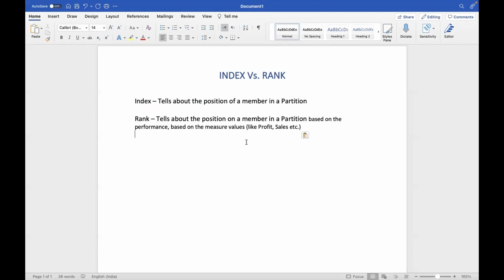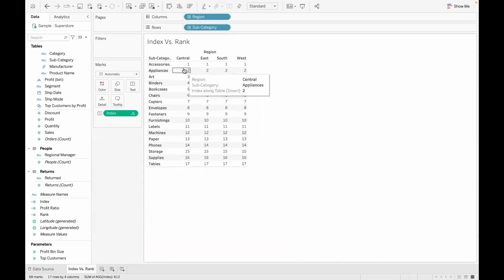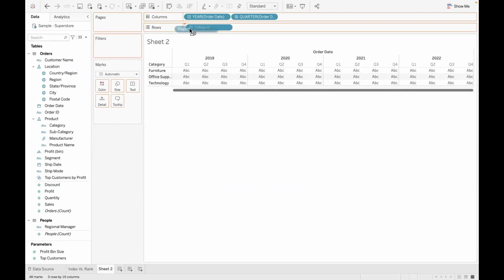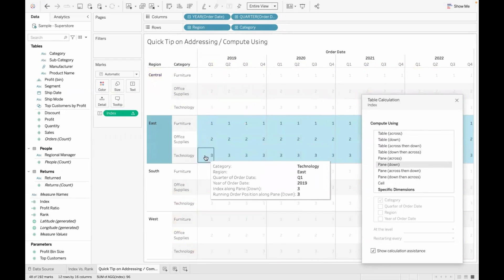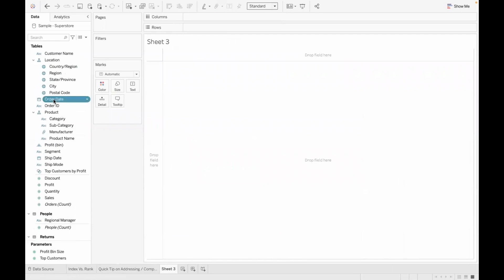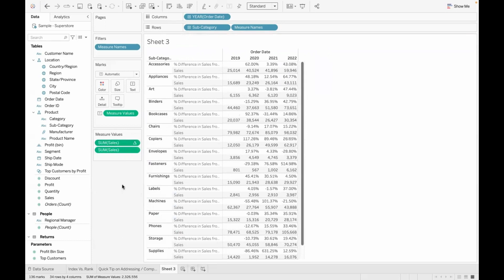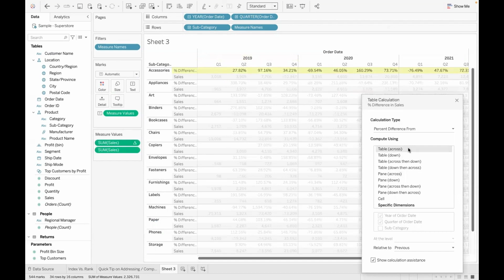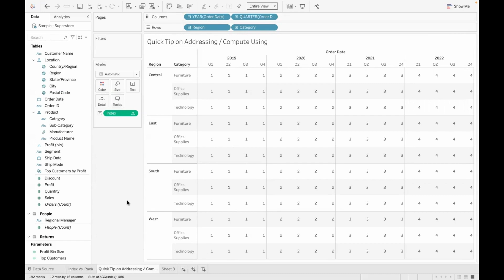Index Vs Rank | English | Bhargavi Kandukuri